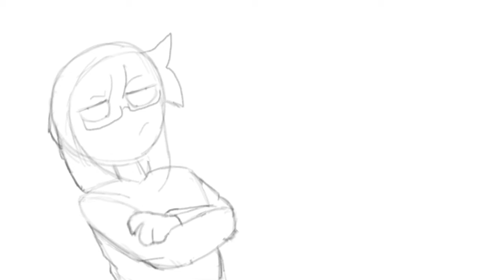Familiar’s reaction to media drama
Familiar is displeased with the world as well as I.